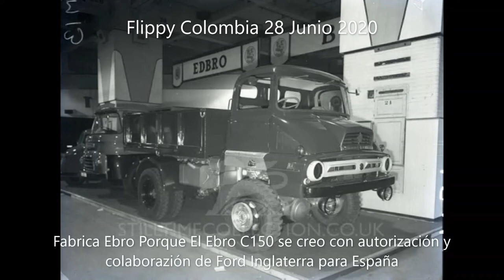1964 Ford Thames Trader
Camión Hecho En Europa (Inglaterra)
En 1966 en Europa Pero esta vez en españa se fabrico el Ebro C - 150 el cual es Similar al Thames Trader de 1964
porque Ebro y Ford tenian relaciones industriales con Motor Iberica de Barcelona España situado en el rio Ebro hasta 1967
Los camiones Ebro C150 se crearon bajo el Permiso de Ford y también con la colaboración de Ford
En Colombia no llego ni el Thames ni el Ebro de echo de Ebro no hay ninguno que yo sepa
Los únicos Ebro que se ven En Algunas Fincas de Colombia son los Tractores Ebro y los Jeep Ebro